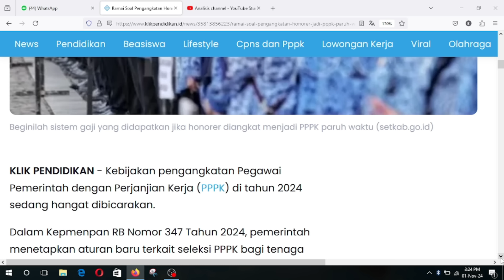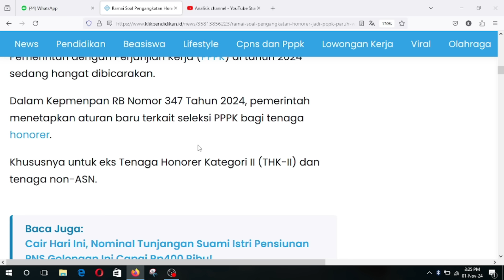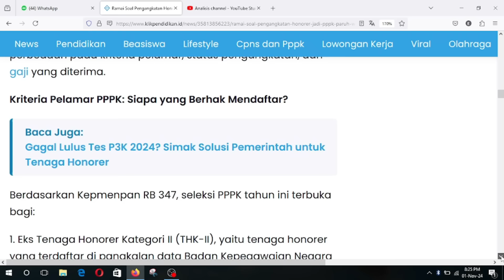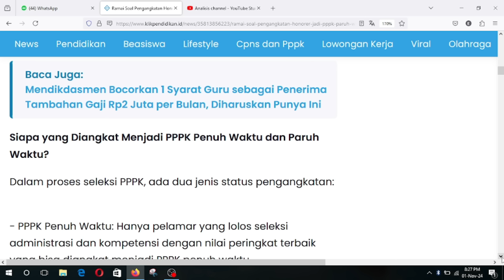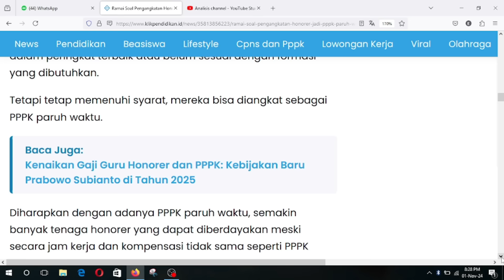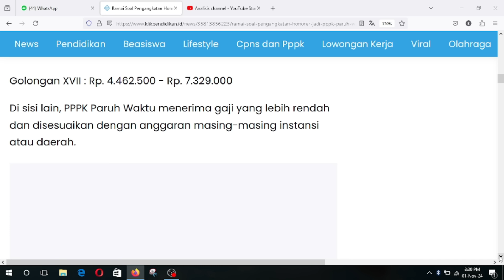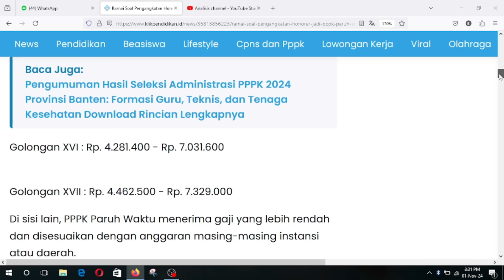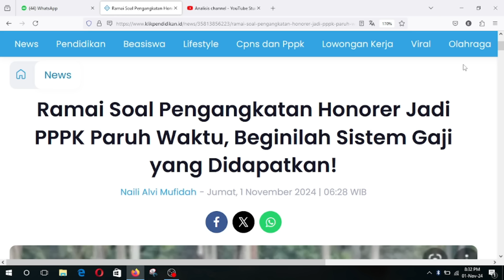Banyak Honorer Berpeluang Jadi PPPK Paruh Waktu || Begini Sstem Gaji Yang Akan Diterima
Seleksi PPPK Gelombang 1 sudah selesai. Di mana tahapanya diawali dari mengunduh dokumen persyaratan yang harus terpenuhi. Berdasarkan data tidak sedikit honorer saat seleksi tidak tidak lolos. Bagi yang gagal dalam seleksi gelombang satu maka akan diangkat menjadi PPPK Paruh waktu. Untuk informasi lengkapnya silahkan disimak paparan ini sampai selesai @kangedibae